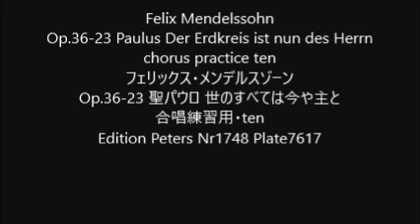Felix Mendelssohn Op.36-23 Paulus Der Erdkreis ist nun des Herrn chorus practice ten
Felix Mendelssohn
Op.36-23 Paulus Der Erdkreis ist nun des Herrn
Op.36-23 聖パウロ 世のすべては今や主と